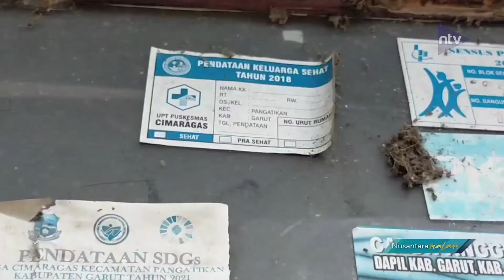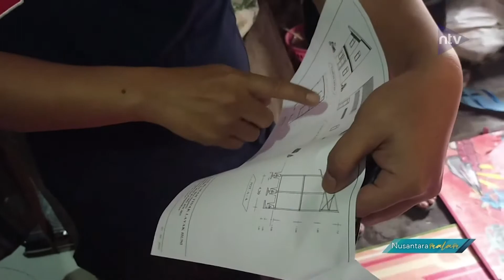Belasan Tahun Kakek-Nenek Tempati Rumah Rusak